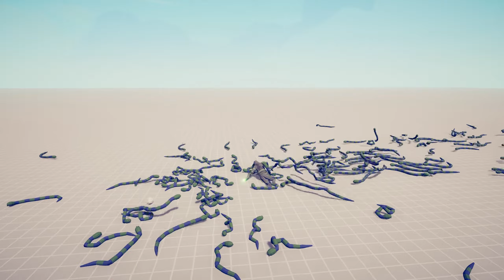KILLER BOT vs EVERY GOD - Totally Accurate Battle Simulator TABS